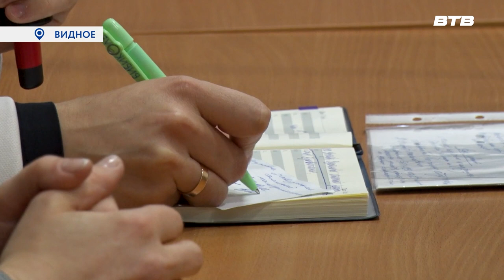БУДЬТЕ ЗДОРОВЫ!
Уже почти три года существует традиция проводить встречи представителей Видновской клинической больницы с жителями округа. Очередная такая беседа состоялась в зале Историко-культурного центра. О чём говорили на этот раз, узнал наш корреспондент Максим Козлов.